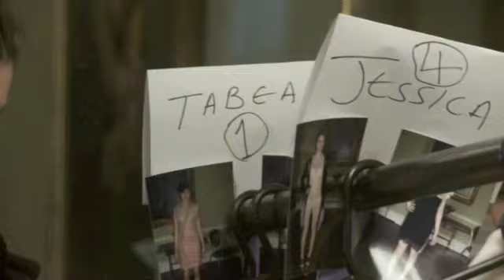The Model Scouts, Ep 2. Part 6